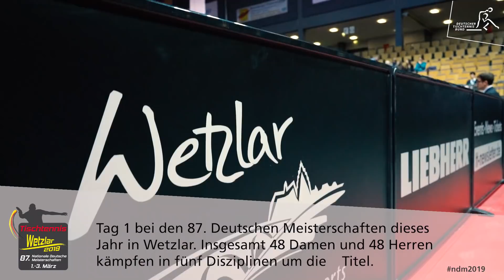Nationale Deutsche Meisterschaften 2019 Wetzlar: Rückblick Tag 1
An Tag Eins der 87. Nationalen Deutschen Meisterschaften ging es in erster Linie um den Einzug in die erste Einzel-Hauptrunde. Aber auch Doppel und Mixed wurde am Abend gespielt. Ein Zusammenschnitt des ersten Turniertages